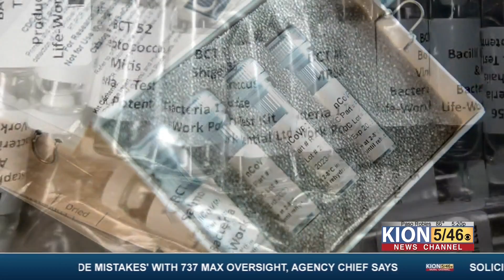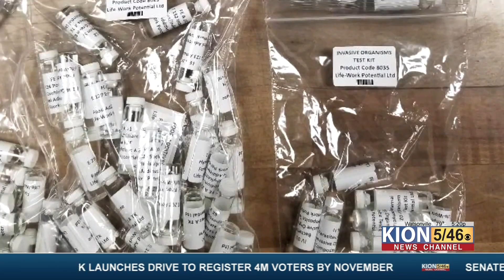FDA and MoCo Health Dept warn about Covid 19 treatment scams